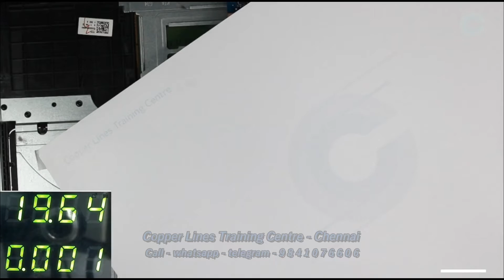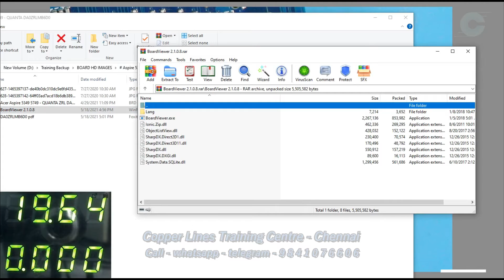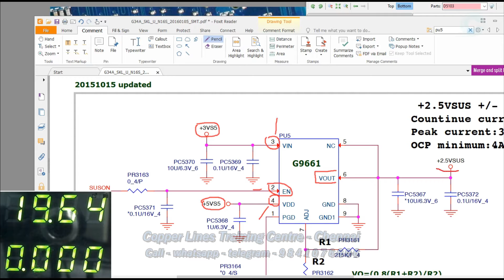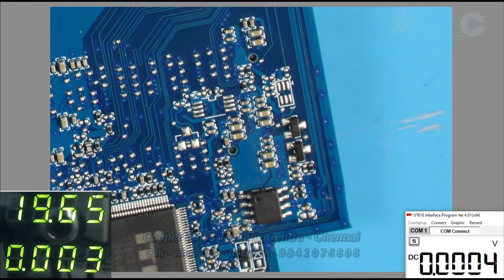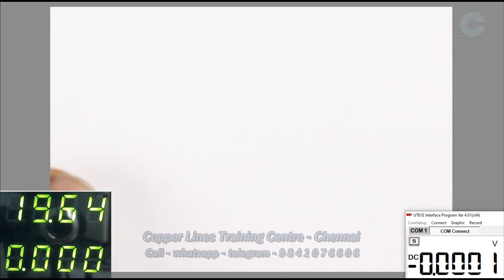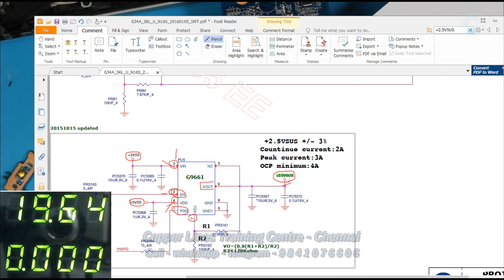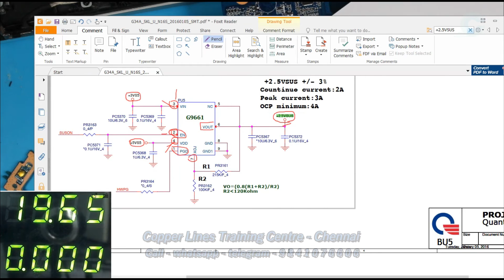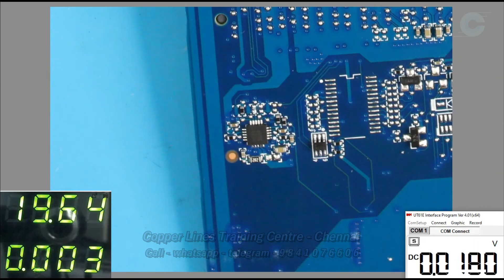HP PAVILION - NO POWER - Part 2 of 3